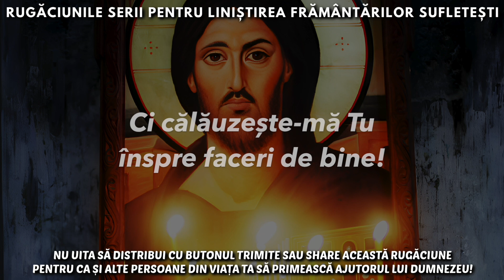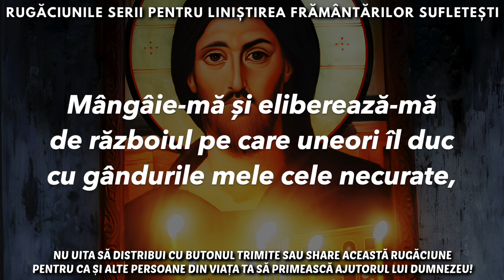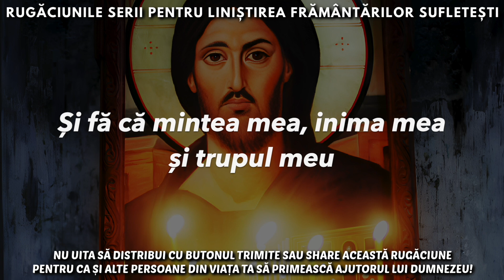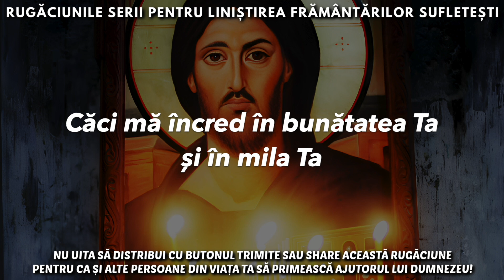Rugăciunile Serii Pentru Liniștirea Frământărilor Sufletești 🙏